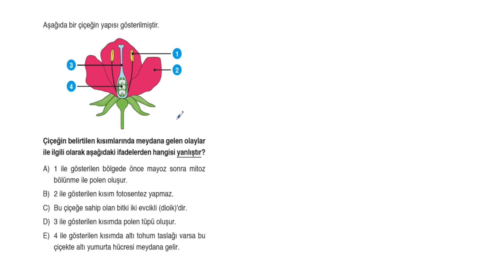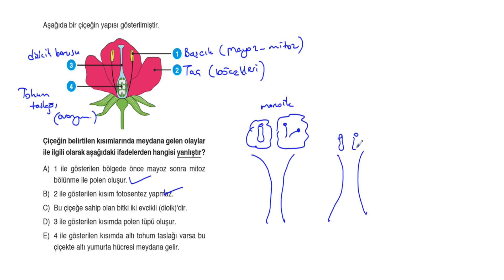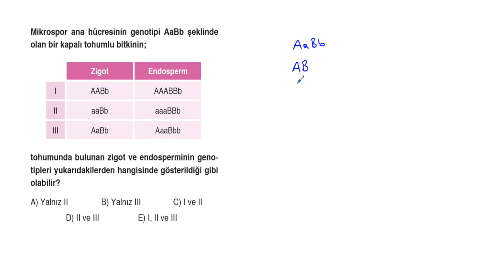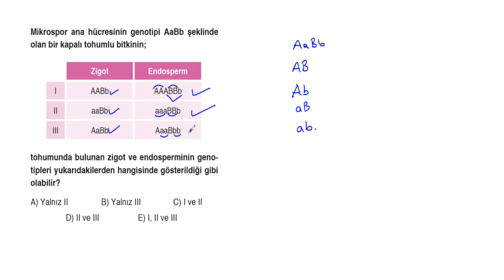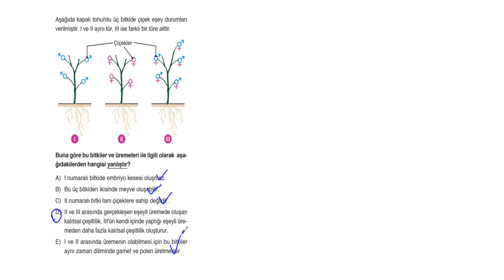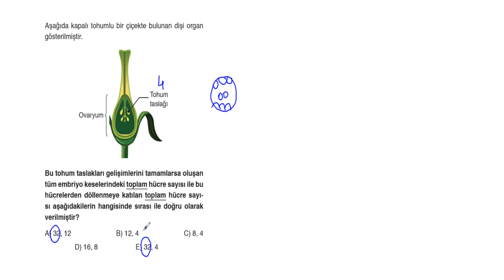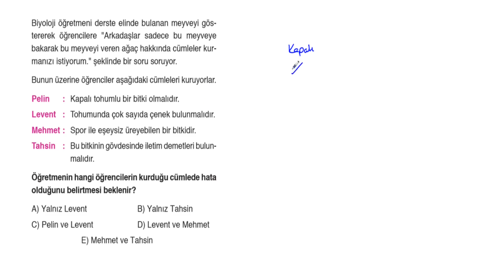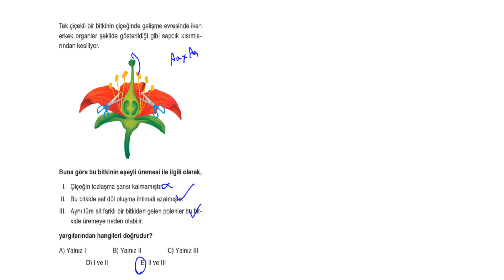POLİMAT YAYINLARI AYT BİYOLOJİ SORU KİTABI SAYFA*220-221